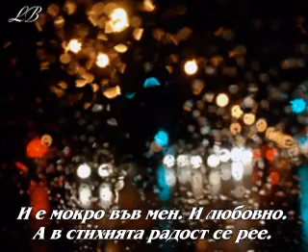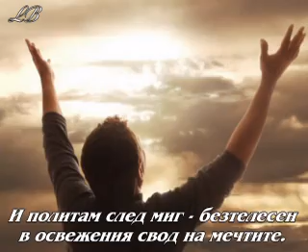НАСТРОЕНИЕ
слайд по стихотворение на ЯСЕН ВЕДРИН